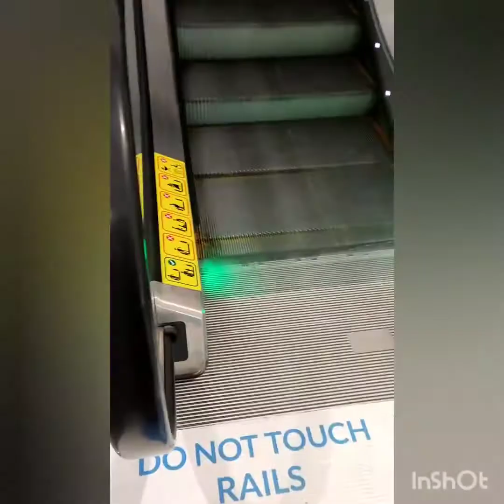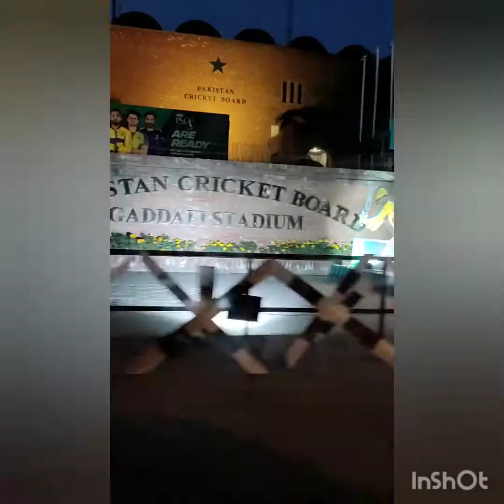Sunday outing in packages Mall visit different shops